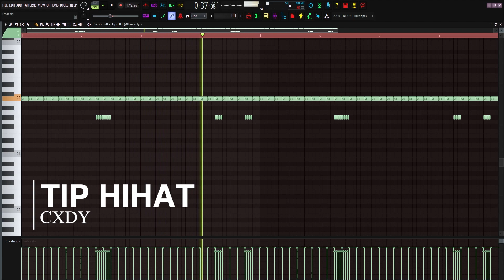Dro Kenji - Cross (Fl Studio Remake)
I remade Dro Kenji's "Cross" in Fl Studio 20. Dro Kenji Cross Free FLP + Drums in the description

Originally Produced by DeucesRK, Pharaoh Vice, Haze, and Cxdy